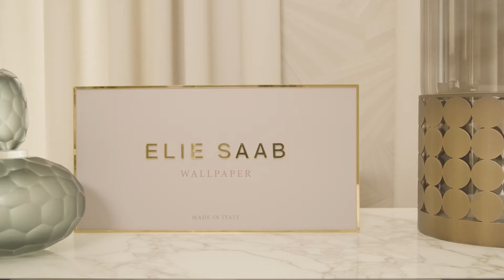ELIE SAAB Wallpaper available at WARDE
The ELIE SAAB wallcovering collection takes you on a home journey, proposing a total look concept reflecting elegance and uniqueness.

From geometries of a classical setting to oriental scenarios, offering unique quality and uncompromised creativity. These wall coverings are available in different colors and patterns. The innovative 3D digital printing emphasizes textures and drawings on different supports, while traditional printing is made on fireproof and antibacterial embossed PVC supports.